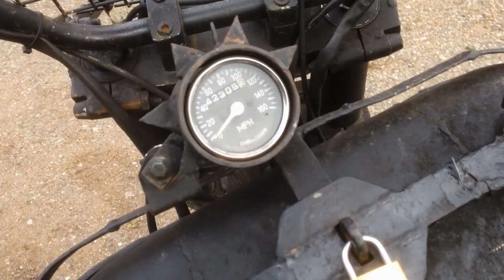Mad Max Inspired BSH Future Bike | Custom Motorcycle | Back Street Heroes Spotlight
In this week's Back Street Heroes Motorcycle Spotlight we're doing a walkaround video of the BSH future bike. It was originally a 754 Honda and built in the early 1980s around the same time Mad Max 2: The Road Warrior came out, clearly taking inspiration from the general style of the apocalyptic vehicles featured in the film.

For more in-depth tests, exclusive interviews and the latest news from the world of motorcycling,